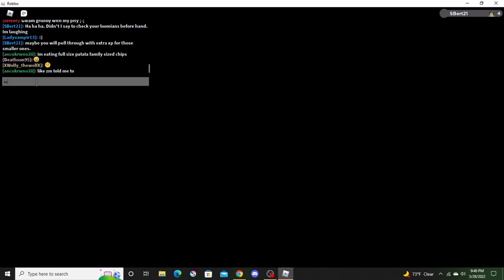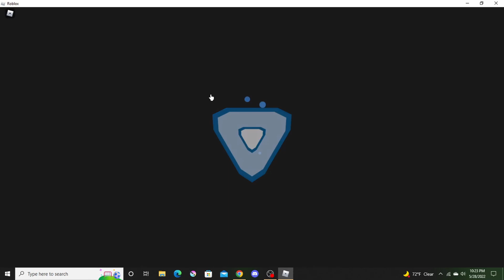Loomian Legacy Feat. LadyVampir 6 - Silvent City Gym Race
Hey everyone! Time for our race for the first battle gym badge!